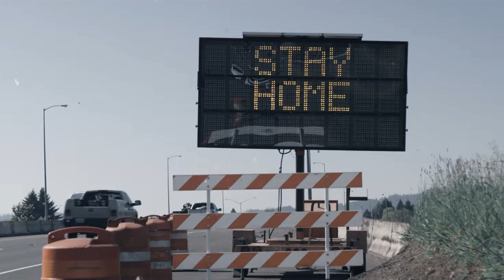PEAK WEEK & SAFETY OF COACHES WITH COACH TO OLYMPIANS - HEAVY D - DORIAN HAMILTON